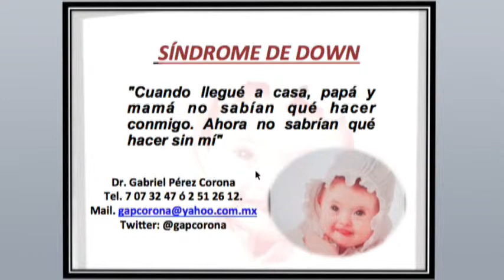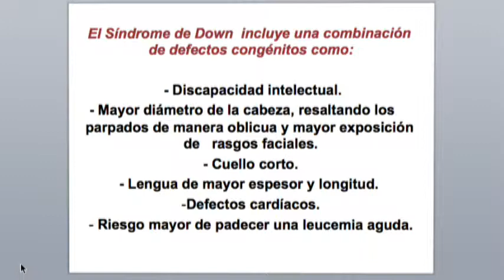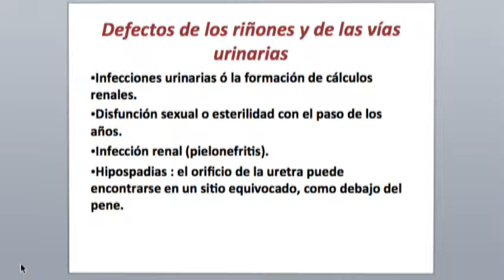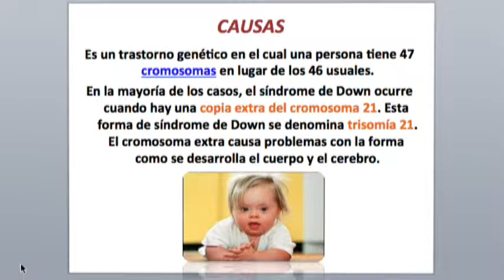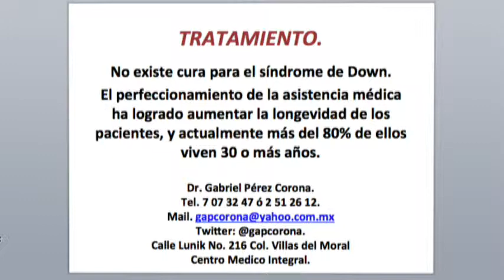Bio Salud Con El Dr Gabriel Pérez Corona